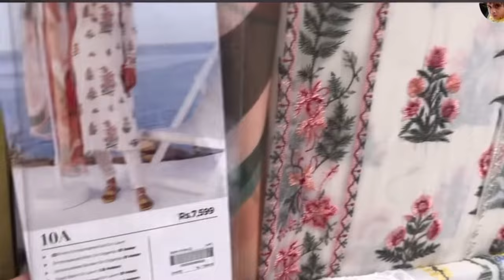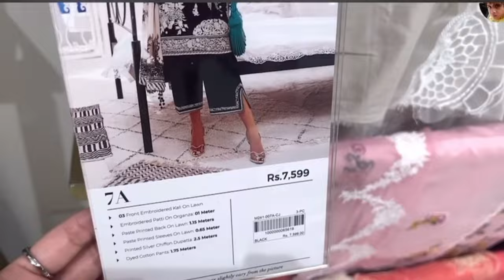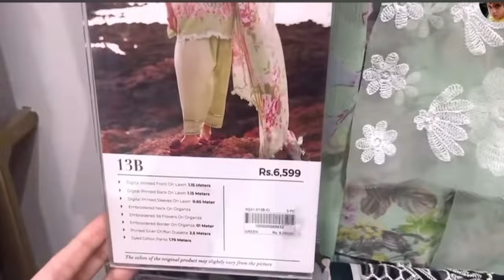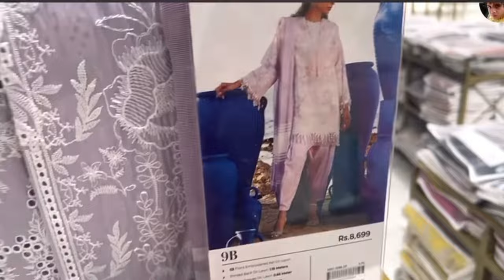Sana Safinaz - Muzlin Spring 2024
Sana Safinaz - Muzlin Spring 2024 (Unstitched)